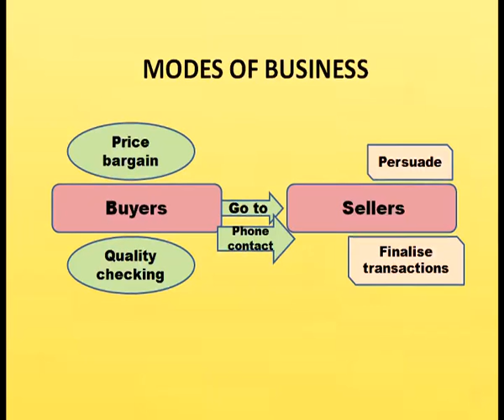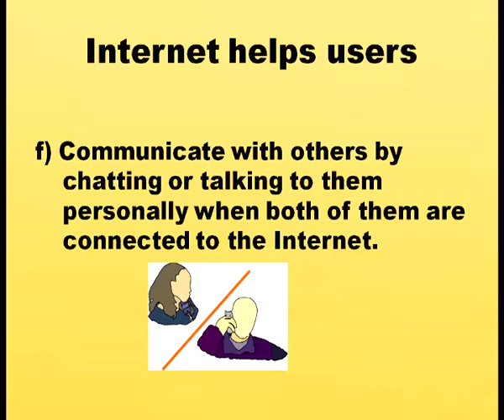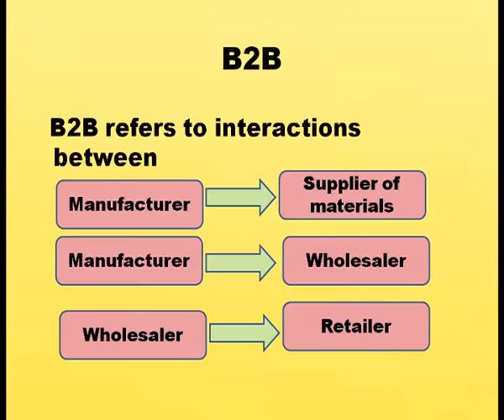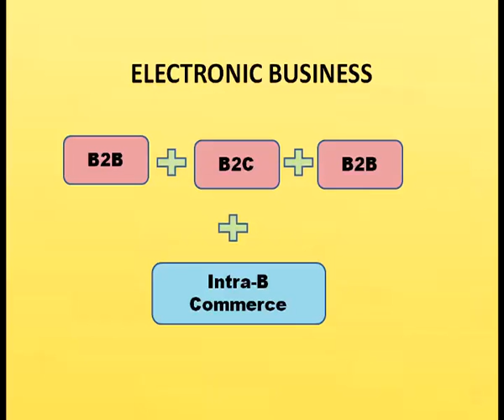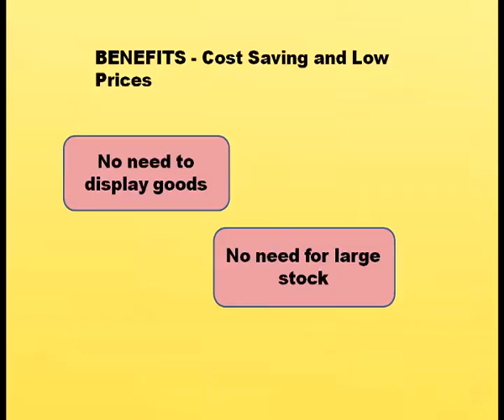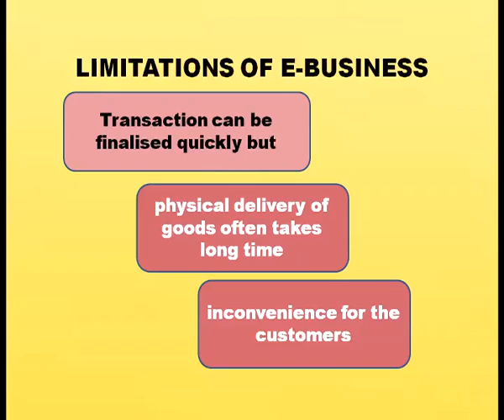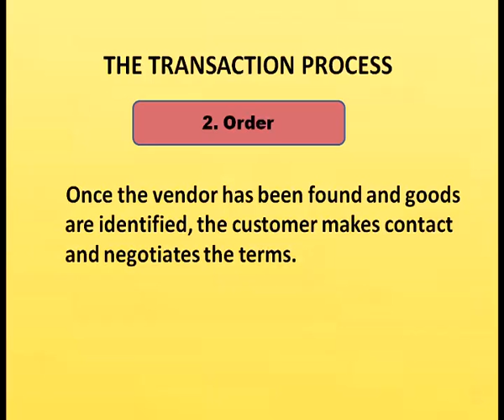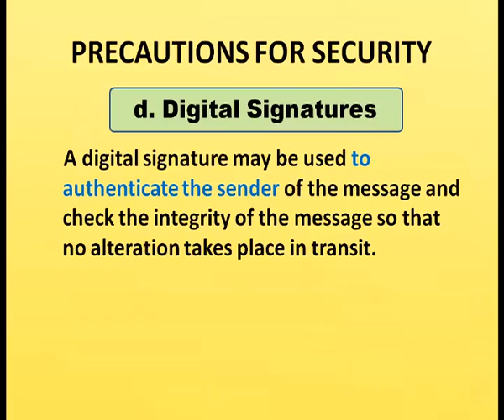Modern modes of business part-I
NIOS: Higher Secondary School Education Maintain By  NIOS (NIOS,DELHI)